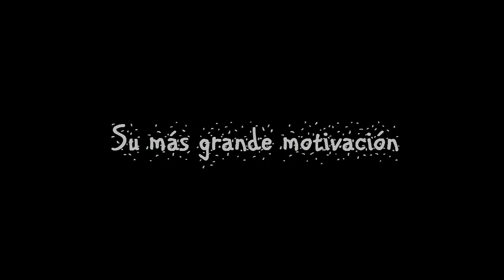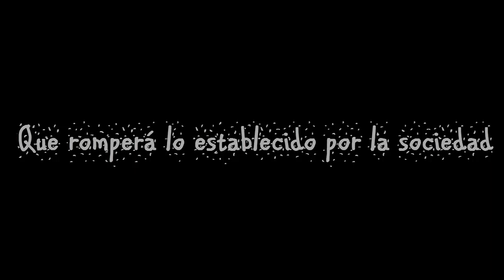Booktrailer - 47 Razones para Amarte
Tras tener una exhaustiva lucha contra la leucemia desde una infancia temprana, Jason Brown finalmente puede adoptar una rutina casi normal y marchar hacia la universidad. Una vida llena de amigos y éxitos le aguardaban en California. Una vida en donde Hana no formaba parte desde hacía más de diez años, llevándose consigo la dulce sonrisa que le cautivo de niño, la misma sonrisa que le motivó a resistir su enfermedad. Aquella que podía distinguir asomarse en Dion White, una estudiante de la facultad de artes que despierta su curiosidad pero que afirma no conocerle. Aún llevando consigo el crayón favorito de la pequeña Hana, Jason deberá enfrentar la realidad de una sociedad cruel y discriminativa, demostrándoles con 47 razones que un cromosoma extra puede hacer una maravillosa diferencia.
(DISPONIBLE EN WATTPAD).